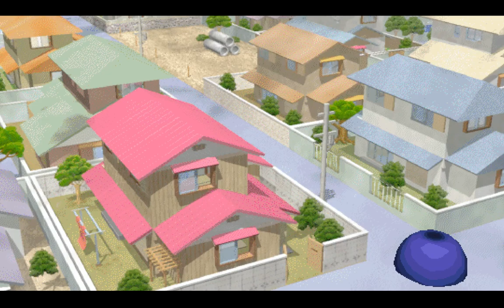(3DMM) Harold: The Movie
Harold goes on an adventure!!!

Made in Microsoft 3D Movie Maker (1995)

Special thanks to Kale for the after-credits scene.